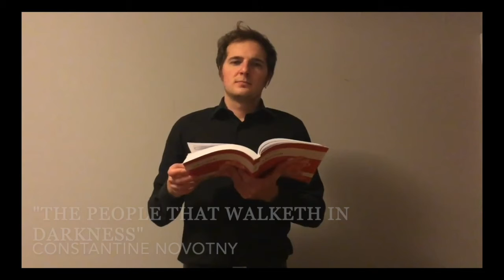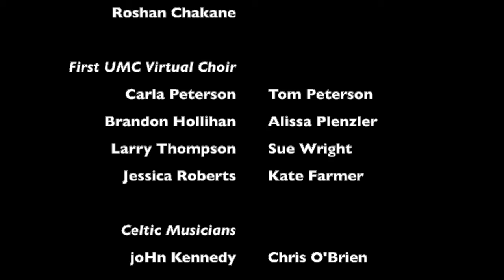"Voices in the Wilderness": A virtual Christmas cantata for First UMC South Bend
"Voices in the Wildneress" is a special online Christmas cantata that focuses on themes of isolation and wandering through the challenges of the year 2020, with the promise of Christ's redemption waiting for us at the end. This cantata was presented to First United Methodist Church South Bend on December 20, 2020.

Liturgists:
Pastors Matt Landry and Emily Trubey-Weller
Sue Wright
Larry Thompson

Handbell Choir:
Carla Peterson
Tom Peterson
Joseph Smith
Maddie Hauersperger
Brandon Hollihan
Roshan Chakane
Kate Farmer

First UMC Virtual Choir:
Carla Peterson
Tom Peterson
Sue Wright
Larry Thompson
Kate Farmer
Jessica Roberts
Alissa Plenzler
Brandon Hollihan

Kennedy's Kitchen:
joHn Kennedy
Chris O'Brien

Organist:
Roshan Chakane

Guest Baritone Soloist:
Constantine Novotny